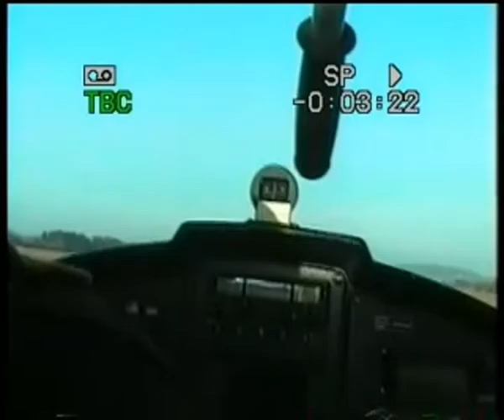Landeanflug auf EDRT mit der Remos G3